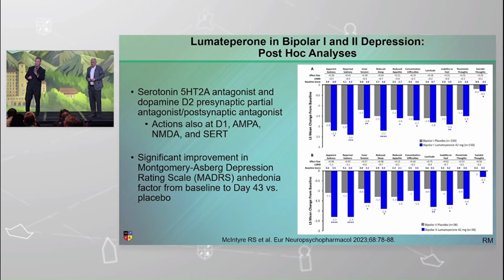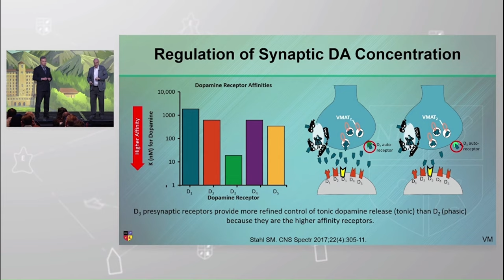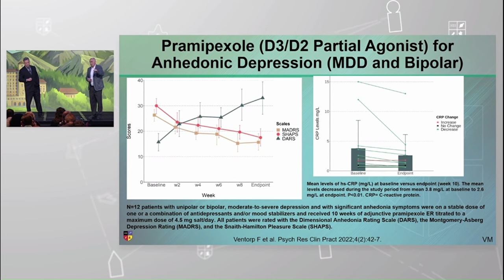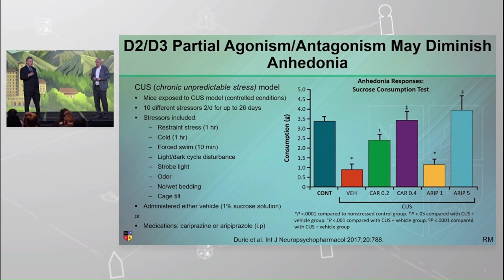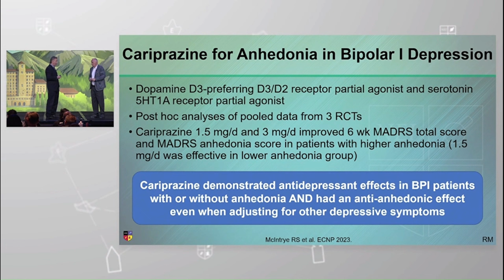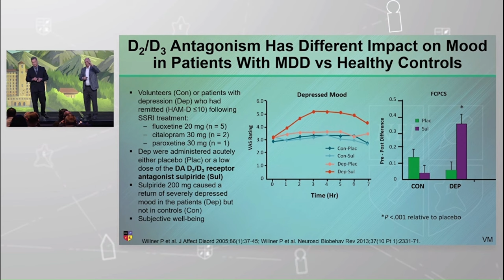Parceria BIPP + NEI: "Anedonia, embotamento emocional e apatia" - Parte 10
LUMATEPERONA, PRAMIPEXOL, CARIPRAZINA E ANEDONIA: QUAIS AS RELAÇÕES? O BIPP/NEI DESCOMPLICA!!!

No trecho de hoje, extraído da apresentação entitulada "Ho Hum to Aha! Treating Anhedonia and Emotional Blunting", realizada pelos Profs. Vladimir Maletic e Roger McIntyre no NEI Congress 2023, acessamos os seguintes assuntos:

 1) Lumateperona: impacto na anedonia da depressão bipolar I e II;
 2) Pramipexol para depressão anedônica (TDM e bipolar);
 3) Cariprazina para anedonia na depressão bipolar I.